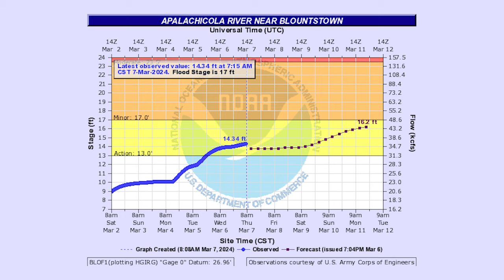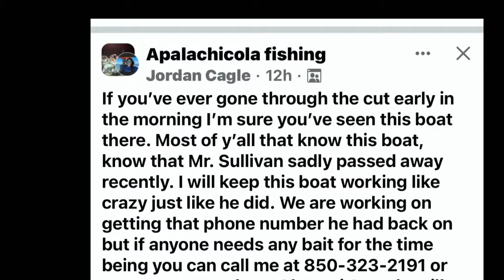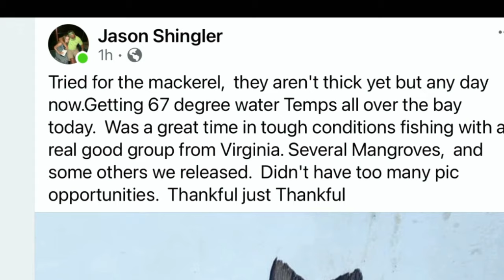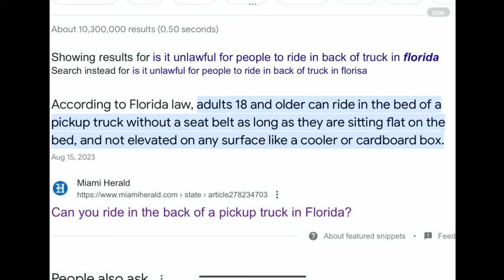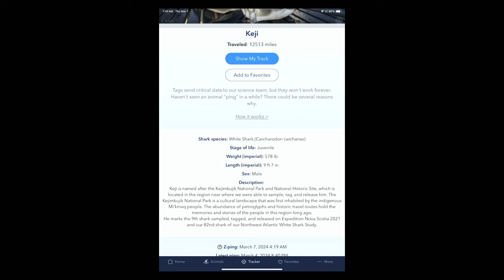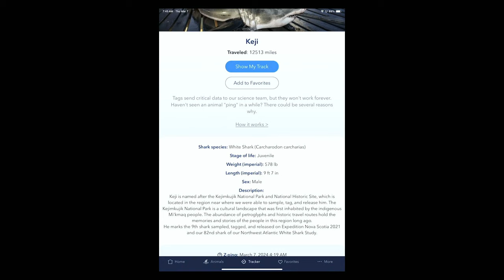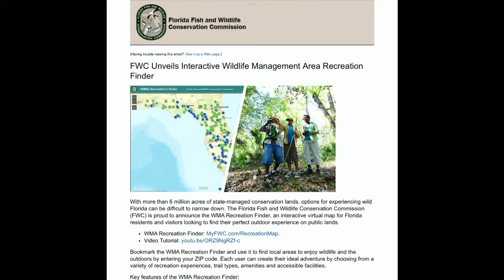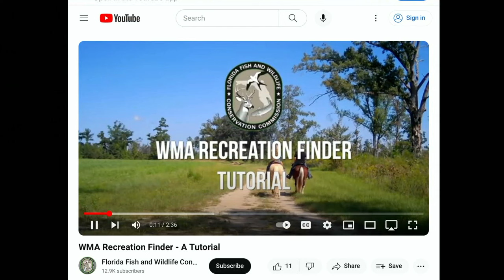Panhandle Outdoors, Friday 3/8/24